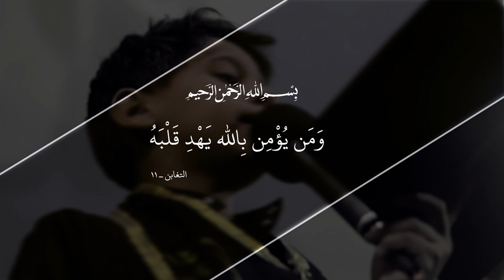جرى دمعي || أداء: عباس نعمة | حسن الخاقاني || كلمات: علي الجحيشي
|| نص القصيدة ||

جَری دَمعي أَبا صالِحْ         لِمولاتي      لِمولاتي

أَنا بالشورِ أنعاها. وأبكي بَضْعةَ الهاديْ
أطاعَتْ أمْرَ بارِيها. وقالَتْ طاعتي زادي
أنا أُمٌ لِمَنْ تابُوا. وأهلُ الخيرِ أولادي
فَإنّ الدِينَ في وادِ ... وأمرُ  الناسِ  في وادي
عظيمٌ  قَدْرُها فاطِمْ ..   لِأَنَّ   اللهَ   أَعطاها
عَفافًا أبهرَ الدُنيا. وبالإيمانِ عَلَّاها
فِداها مُهجَتِي طابَتْ. وأفدي نورَ تقواها
سأبقی صائِنًا عَهدي. بِإذنِ اللهِ مولاها
سَتَبقی بَيعَتي ذُخري وماءُ الوجهِ يا مَولی
سَتَفنی هذه ِ الدُنيا وهذا العِلمُ لا يَبلی
أَرَی  الزهراءَ  نِبراسًا... . أری    عَطفًا    أری    عَدلا
وَرَكْبُ الشُورِ  يا مَهْدي ... يَضُمُّ   الشَيخَ   والطِفْلا
هُنا   الأخلاقُ  والتَقوی      هُنا   القُرآنُ   وَالعِترةْ
هُنا  الأيتامُ  فِي  شَوقٍ     وَفِي  أوداجِهِمْ  جَمْرَةْ
نَحِيبٌ   شَيَّبَ    الْخُدَّج     لِتلْقِي  سَيِّدِي    نَظْرَةْ
بِحَقِّ    الطَفِّ     أَدْرِكْنا       بِحَقِّ  الْشُورِ  وَألنُصْرَةْ
سَنَبْقی سَيّدي   إخْوةْ       عَلی  المِيثاقِ  لا   نُخْدَعْ
وَحُبُّ  الْناسِ  يَروينا       وَحَبْلَ  الْوَصلِ لا  نَقْطَعْ
مَعَ    الزَهراء ِ   أَحرارًا       لِغَيرِ   اللهِ  لا    نَرْ كعْ
تَبِعنا  الصِدقَ   مِعْرَاجَا      وغَيرَ   الصِدْقِ  لا  يَنْفَعْ